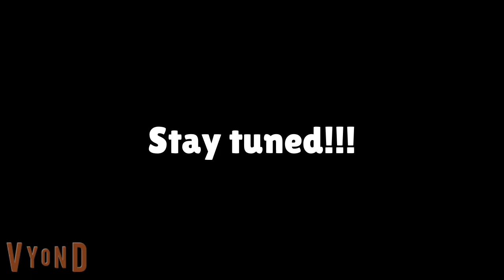JEOPARDY! NJT Championship Trailer